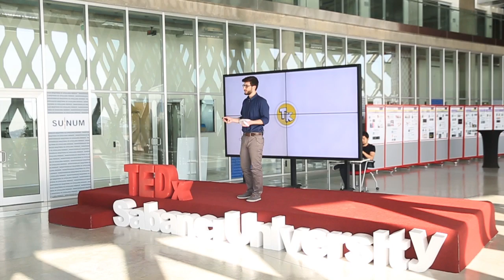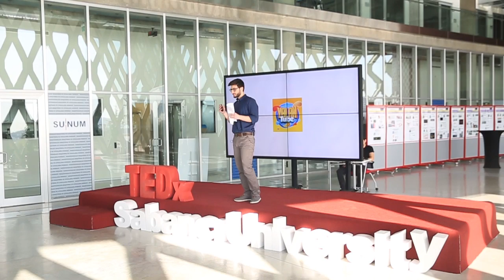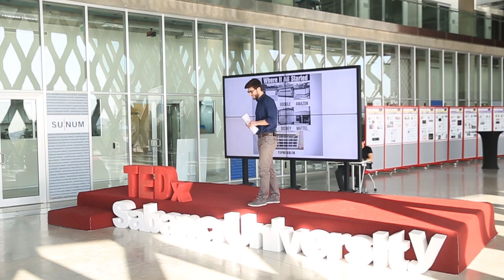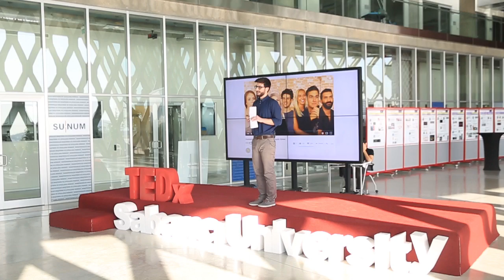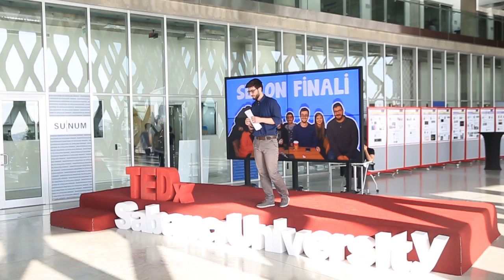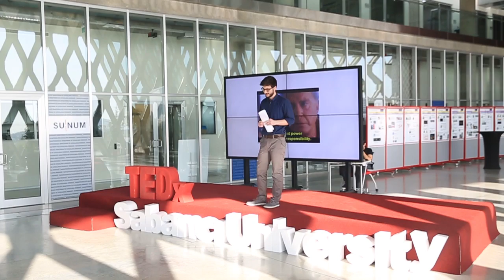How Vlogging Led me to My Dreams | Burak Tatlıcı | TEDxSabanciUniversity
“I did not have my own camera for 5 months, and I didn’t have a microphone for 6 months.” Burak Tatlıcı shows us how we must never give up on our dreams. Burak Tatlıcı is the founder of a YouTube channel, Tepkikolik, that stands out with a unique concept.

Tatlıcı was born in 1991 and graduated from Koç University Business Administration Program with a Bachelors Degree in 2014. After his graduation, he started working in an independent consultancy agency as Financal Auditor. Throughout his financial career the rise of YouTube attracted his attention and he created his first YouTube channel with a comedy concept. After his first interaction with creating and editing videos, he decided to start a channel that would change his career entirely. He then quit his day job and started creating reaction videos.

He is now uploading videos regularly to YouTube with the concept of children, teens and Youtubers reacting to videos, foods and games. This talk was given at a TEDx event using the TED conference format but independently organized by a local community.